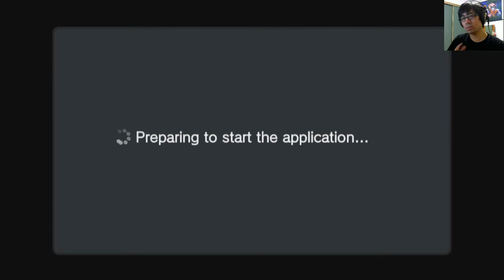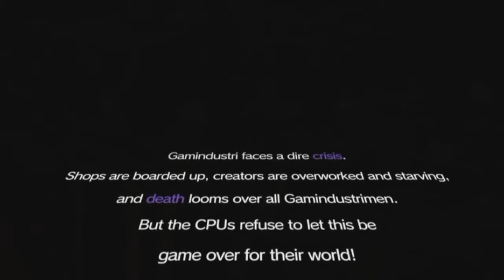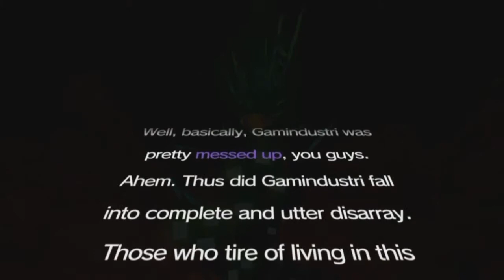N is for NEPGEAR! - Nep 01 - Hyperdimension Neptunia Re;Birth2 Sister's Generation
The Re;Birth of HDN mk2 from the Playstation 3. I would play the first HDN Re;Birth but it was not compatible with the Playstation TV. Anyway...

Welcome to Gamindustri, again, but not really, because this is an alternate dimension. Join the Goddess Candidates on their mission to save their sister's and possibly the world from the hands of the evil organization ASIC!